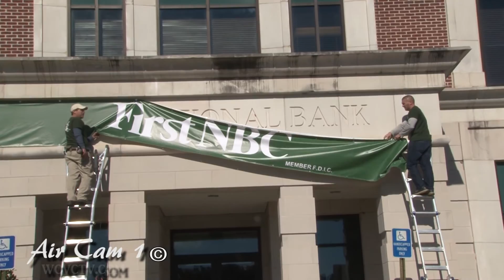Air Cam over FNBC